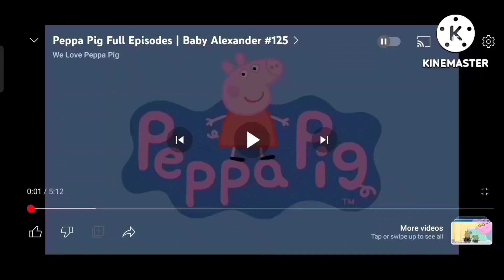15 PEPPA PIG